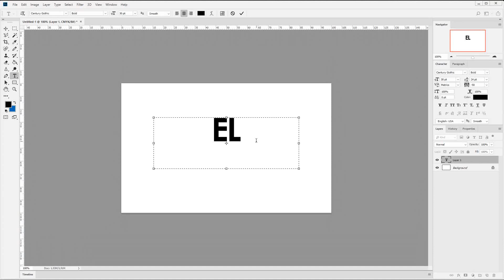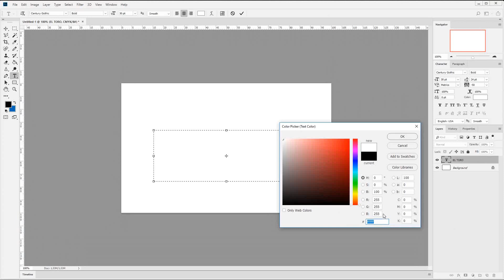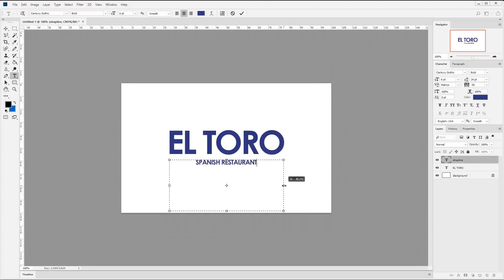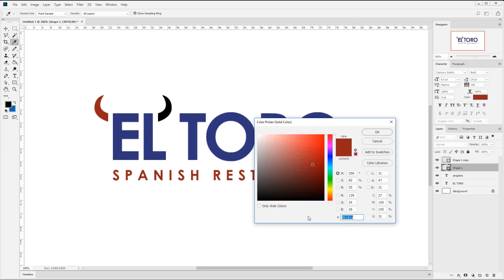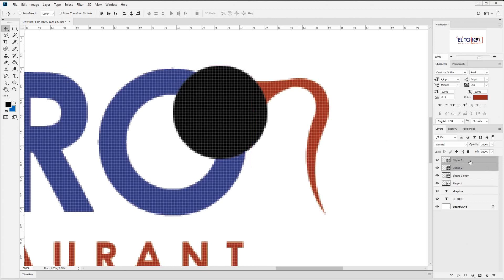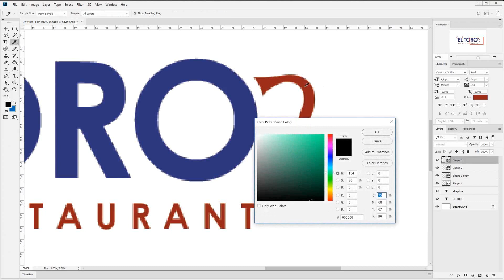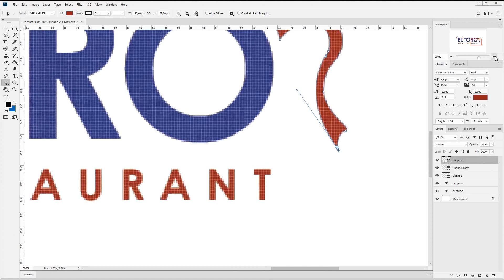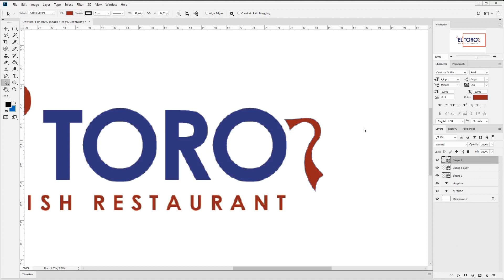Logo Design Photoshop Tutorial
In this video tutorial I will show you how to create a Spanish Restaurant theme logo design using Adobe Photoshop 2019. We will be the shape tool, layers and text tool to create the logo.